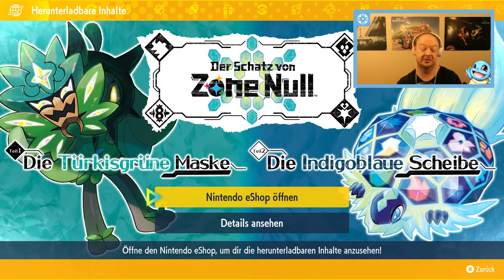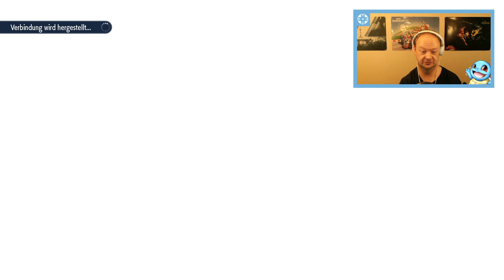🐲 Das Titanen-Silvarro Event [#42] Pokémon Purpur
Das Titanen-Silvarro Event [#42] Pokémon Purpur [NINTENDO SWITCH] [DEUTSCH]

Allgemeine Informationen
▪ Name: Pokémon Purpur
▪ System: Nintendo Switch
▪ Publisher: Nintendo
▪ Entwickler: GAME FREAK
▪ Altersfreigabe: USK ab 6 Jahren
▪ Erscheinungsdatum: 18. November 2022
▪ Sprachen: Englisch, Deutsch, Französisch, Spanisch, Italienisch, Japanisch, Chinesisch, Koreanisch
▪ Kategorien: Adventure, RPG
▪ Preis: 59,99€
▪ Spieler: 1-4
▪ Funktionen: Handheld-Modus, Tisch-Modus, TV-Modus